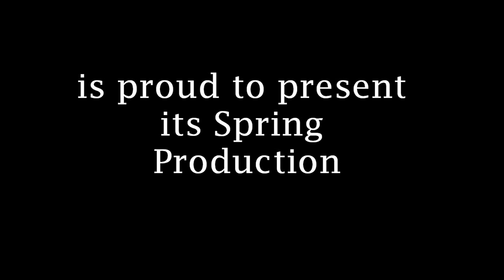Bengal Tiger at the Baghdad Zoo - Trailer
From the company that brought you MidSummer Night's Dream, iNtuitons Experimental Theatre Company is proud to present its Spring Production of Bengal Tiger at the Baghdad Zoo!!

Directed by Sindhuri Nandhakumar
Written by Rajiv Joseph
Produced by Juan Gomez
Assistant Produced by Zoey Toy

Showtimes:
Thursday, March 27th, 7 pm
Friday, March 28th, 7 pm
Saturday, March 29th, 2 pm
Saturday, March 29th, 7 pm

Location: Houston Hall, Class of '49, 2nd Floor

Ticket Cost: 8 dollars. On the walk and at the door.

In this Pulitzer Prize finalist, two US Marines and an Iraqi translator are thrust into a world of greed, mystery and betrayal after an encounter with a now-deceased but still very pissed-off tiger. The streets of war-torn Baghdad are filled with ghosts, riddles and wry humor in this groundbreaking play that explores the power and perils of human nature.

The music is not mine. The song is: Rani Mukerji (instrumental) by Blue Scholars